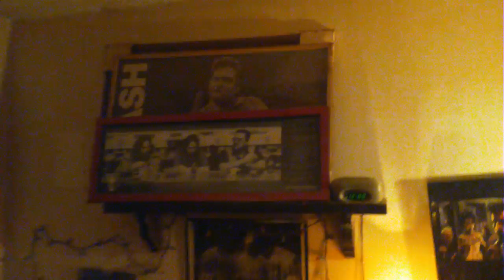dirty dirty dirty room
crap, nonsense, 10lbs in a 5lb bag.